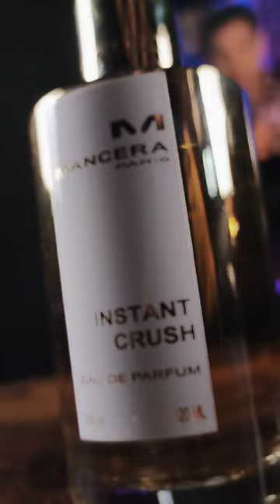Make him pay the bill ladies. These fragrances will surely make him drop a 💰💰💰 on you!